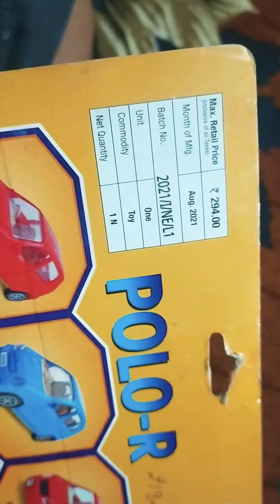Unboxing of my all new centy toys polo😄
I am Jogesh Goyal

Today I am going to unbox my centy toys polo

You can buy this from shops and online shopping sites

This is available in White, black, silver, red and yellow colours